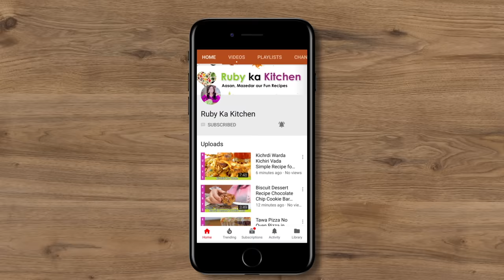Chicken ka Keema Fastest & Easiest Best for Sehri & Iftari Ramadan Recipe in Urdu Hindi - RKK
Sehri Wala Chicken Keema Fast & Easy Best for Iftari Ramadan Recipe in Urdu Hindi   RKK

Ye hai meri recipe chicken kay keemay ki jo kay sehri kay liye perfect hai. Kuch ingredients fast and simple recipe. Umeed hai aapko pasand ayega! Here is a link to the list of things I have bought from Amazon